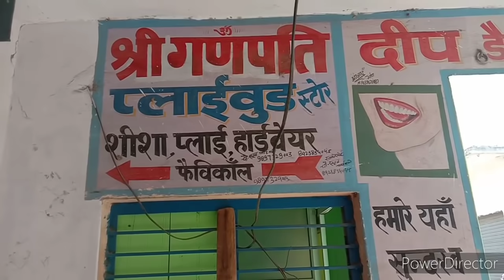इतनी सुबह सुबह में घर से कहां बाहर निकल कर चली गई मैं